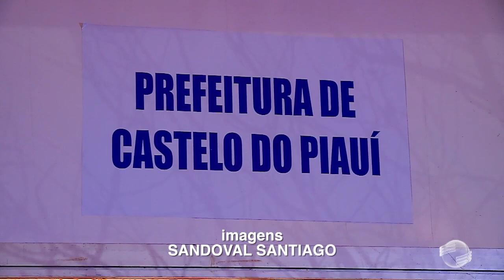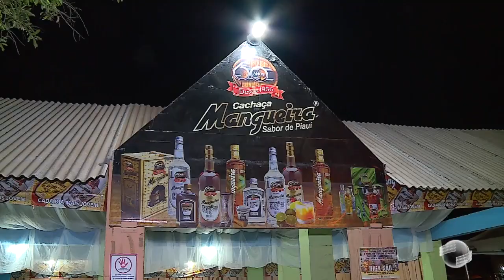Grandes shows e muitas atrações turísticas no 2ª Canyon Fest Poti